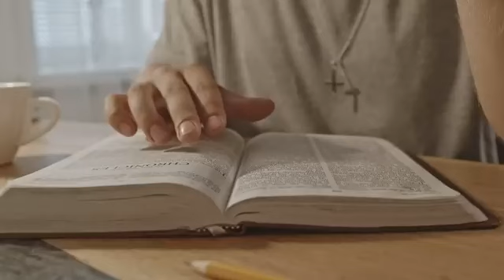HOW TO FREE YOUR CHILD FROM BEING AFRAID OF THE DARK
MENTORSHIP , LADIES If you need a mentor in this season of your life and need a strong bible based community JOIN MY CORE GROUP
I teach live on zoom and in our private fb group every Tuesday for at least an hour to hour and a half. In addition we also live every Wednesday morning with prayer just with and for my students! Through out the week we have ways to interact in our fb group and on teachable app and even Core Group Retreats for all the ladies!!

🛒 CHECK OUT MY CHRISTIAN SHOP- We hand hand our own t-shirts with my own custom designs and officially pray over everything before it ships  🛍👉